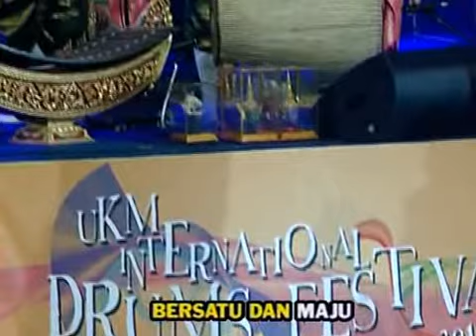UKM INTERNATIONAL DRUMS FESTIVAL 2012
Video-video lain terdapat di ;

Pusat Kebudayaan, Jabatan Perkhidmatan Pelajar telah mengadakan Festival Gendang Antarabangsa UKM 2012 yang menampilkan persembahan hebat daripada Malaysia (UKM & UUM), Indonesia (Sekolah Tinggi Seni Indonesia, Bandung), Thailand (Phetchaburi Rajabhat University), Vietnam (University of Economics and Business-Vietnam National University, Hanoi), Filipina (De La Salle University, Manila) dan Ochun Group, Ecuador pada 24 November 2012, jam 8.00 malam bertempat di DECTAR UKM.

UUM 24-Festive Drums Team 北方大學廿四節令鼓隊
Voice of Percussion (VP)

rakaman mcp:

PENERBIT
UNIVERSITI KEBANGSAAN MALAYSIA
2012.